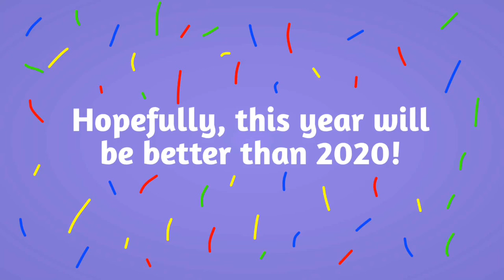Oreo’s Christmas Present + Happy New Year!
Oreo gets a Christmas present from a certain someone (me)!

This is also a teaser trailer for The Oreo Show!